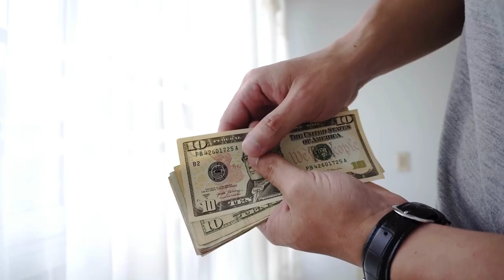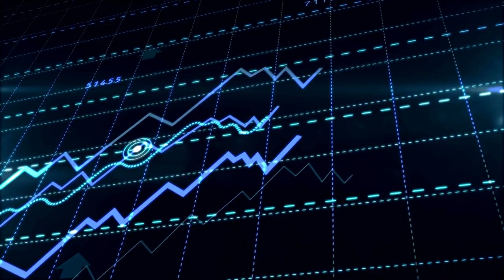How to Find the Best Niche for YouTube Automation | PexBell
In this video, we're diving deep into the world of YouTube automation and helping you discover the perfect niche to grow your channel. If you're looking to boost your YouTube success through automation, selecting the right niche is crucial. PexBell is here to guide you every step of the way!